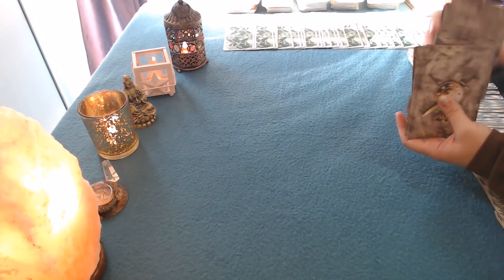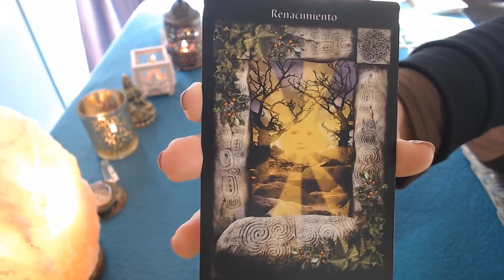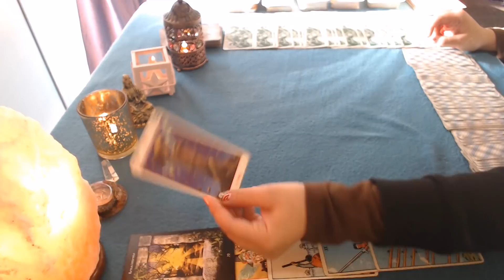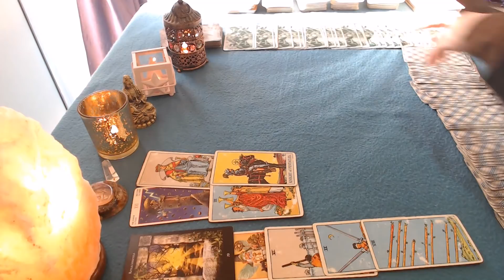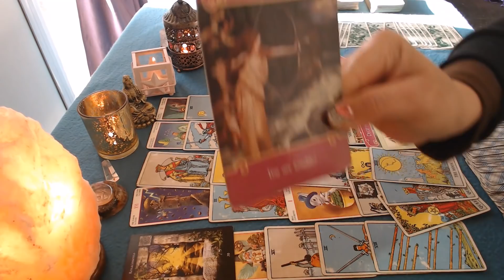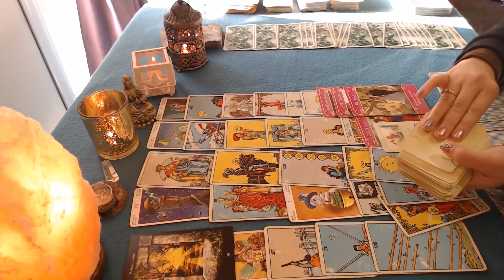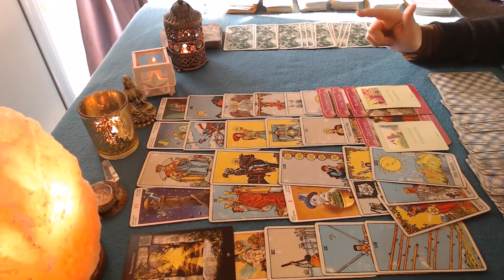CÁNCER EX- Un nuevo inicio es posible, aceptas? Te busca ♋😊😍💕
Lectura Ex Pareja. Qué siente, piensa y hará respecto a ti tu ex. Lectura para sol, luna y ascendente en tu signo.

Con contacto: 08:26
Sin contacto: 13:22

Que tengas un hermoso mes, con cariño
Luz